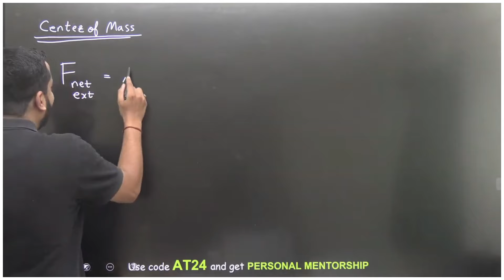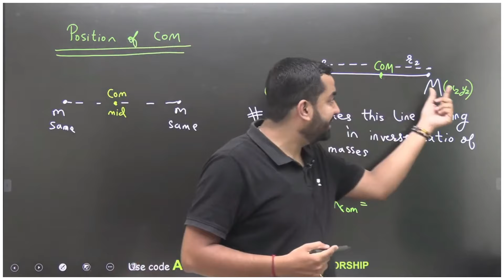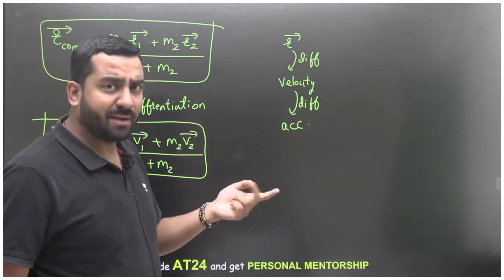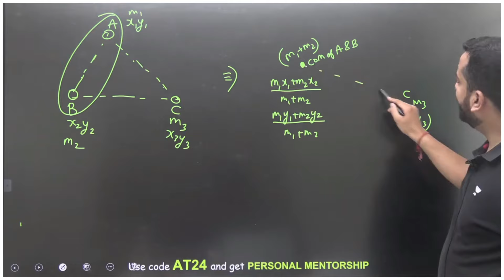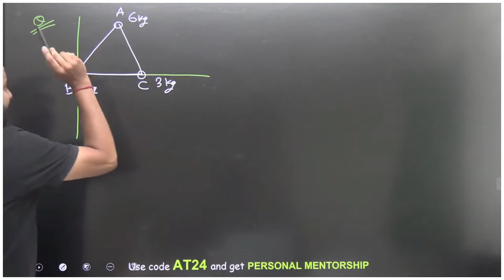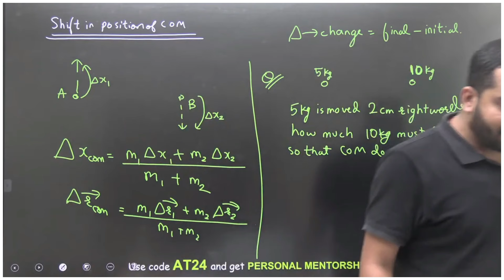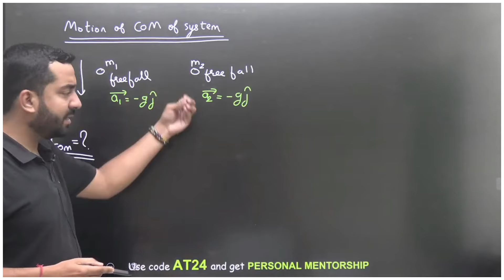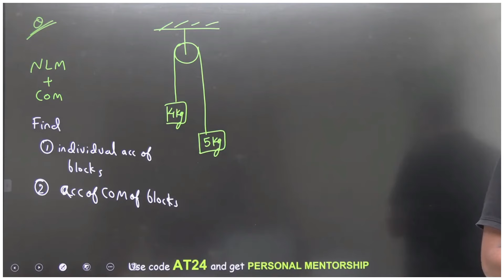Center of Mass - 1 : Comprehensive Session by Ajit Lulla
Access free Physics mind maps effortlessly by simply filling out this form! 📚🧠

Streamline your center-related queries with our convenient online form. 🌐📝

Dive into organized and comprehensive study aids to enhance your learning journey.